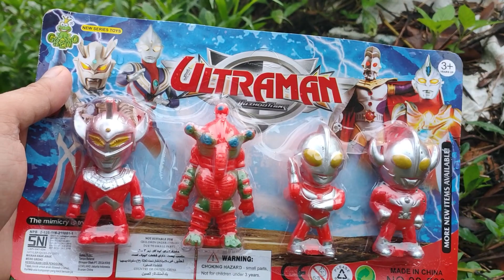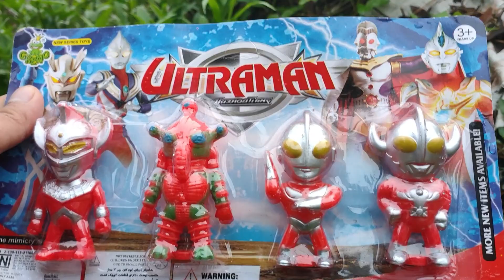UNBOXING MAINAN ULTRAMAN BARU - BERISI BANYAK MAINAN ULTRAMAN ZERO, ULTRAMAN TIGA - MENEMUKAN MAINAN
UNBOXING MAINAN ULTRAMAN BARU - BERISI BANYAK MAINAN ULTRAMAN ZERO, ULTRAMAN TIGA VS  MENEMUKAN MAINAN 🐄🚒🐄

Selamat menyaksikan.

Salam Semangat
Daddy Toys